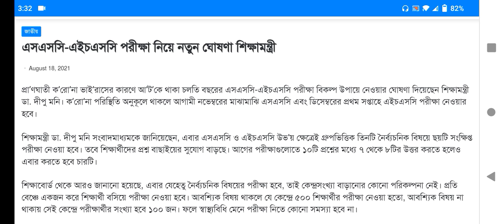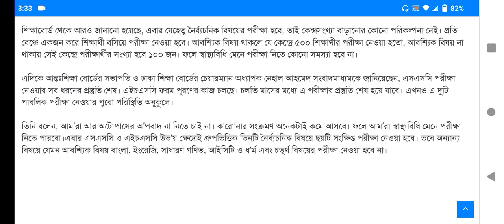এসএসসি এবং এইচএসসি পরীক্ষা নিয়ে নতুন সিদ্ধান্ত শিক্ষামন্ত্রীর ১৮ আগষ্ট ২০২১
এসএসসি এবং এইসএসসি পরীক্ষা নিয়ে নতুন সিদ্ধান্ত শিক্ষামন্ত্রীর-১৮ আগষ্ট ২০২১